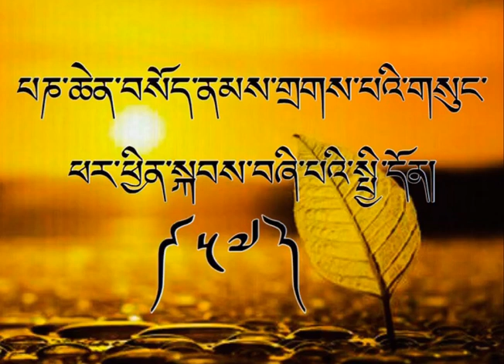ཁྲིད་གཞུང་། ཕར་ཕྱིན་སྐབས་བཞི་པའི་སྤྱི་དོན། འཆད་འཁྲིད་པ་འབྲས་བློ་གླིང་ཏྲེ་ལྷ་རམས་པ་ཚེ་རིང་ནོར་བུ་མཆོག